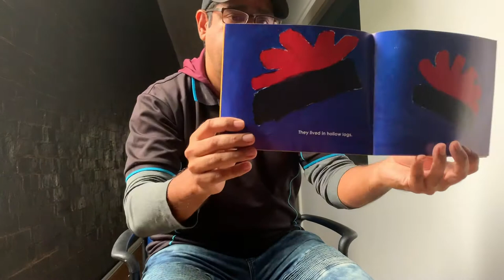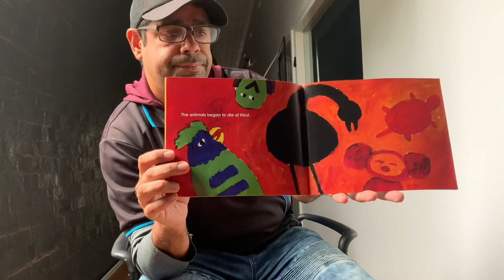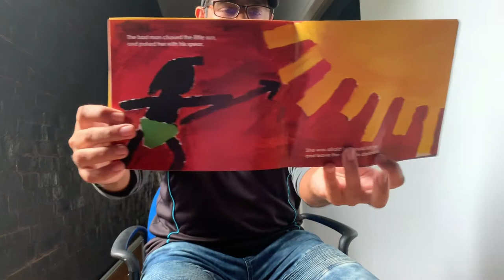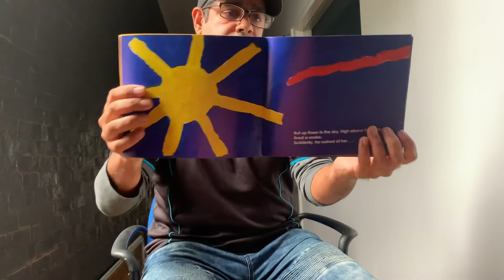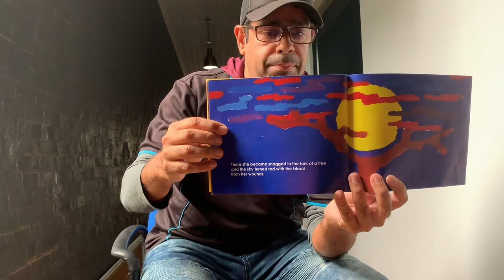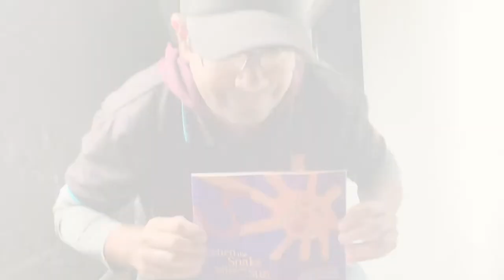Otis Williams Reads 'When The Snake Bites The Sun'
Otis Williams from CatholicCare Wilcannia-Forbes Reads 'When The Snake Bites The Sun'